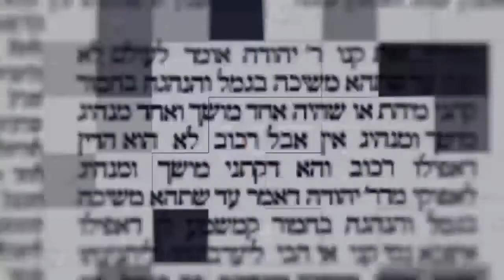דקה מתוקה על מסכת שבת דף מד